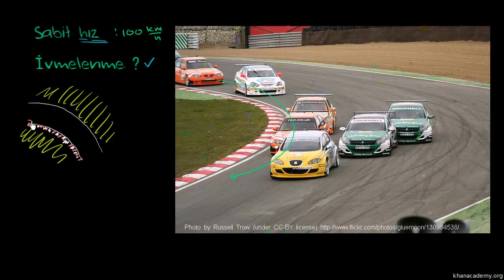Sabit Hızla Giden Yarış Arabaları Virajda İvmelenir Mi? Hız ile Süratin Farkı (Fizik)